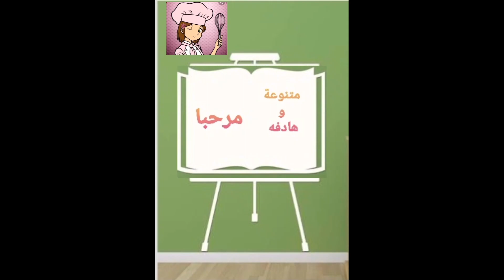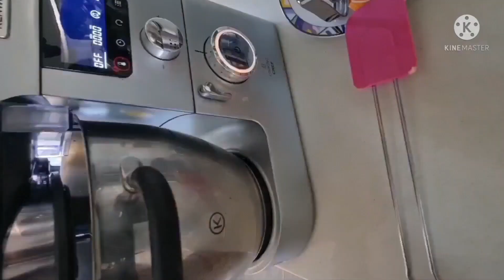الكعك_الميسفيوي_بلمسة_وجدية طريقة سهلة_ومكونات بساط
المقادير
كاس ماء
كاس سكر
كاس زيت
نصف كاس جنجلان محمر
قليل من النافع وحبة حلاوة قوام الكعك قياس ملعقة كبيرة
نصف حامة محكوكة ناخد القشرة المحكوكة فقط
8g خميرة الحلويات
اللوز للتزيين اختياري
الدقيق الابيض للحلويات حسب الخليط
ملاحظة
نفس الكاس نقيس بيه السكر والزيت والماء
شكرا ليكم على التتبع والمشاهدة